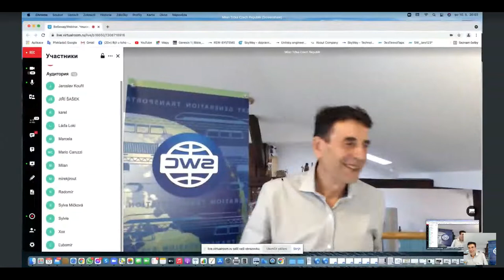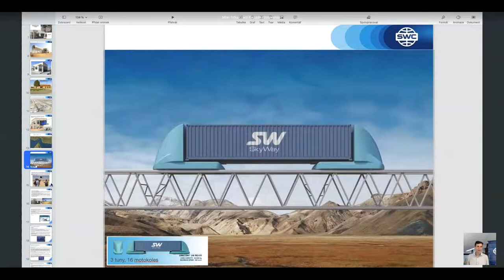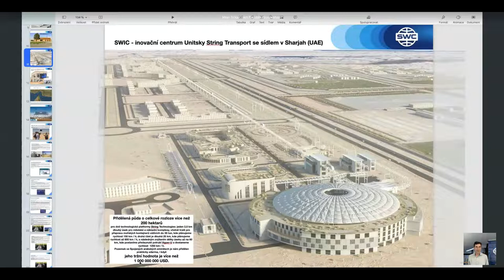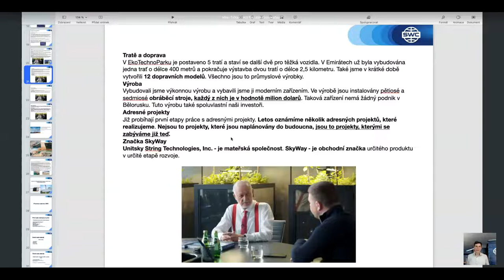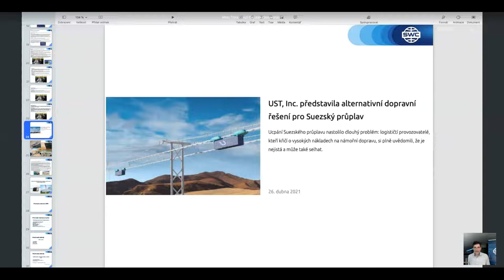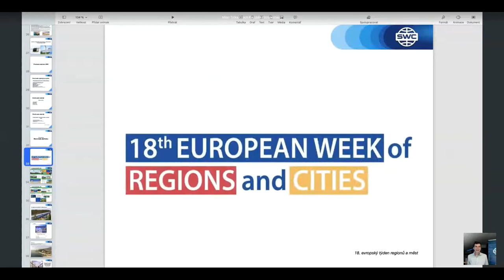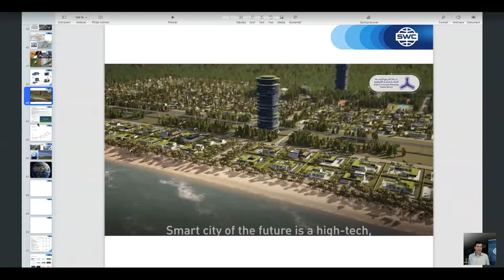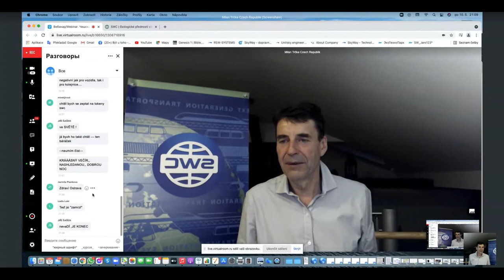Duplikace: systém budování úspěšného podnikání ze dne 10.05.2021. Moderátor: Milan Trčka.